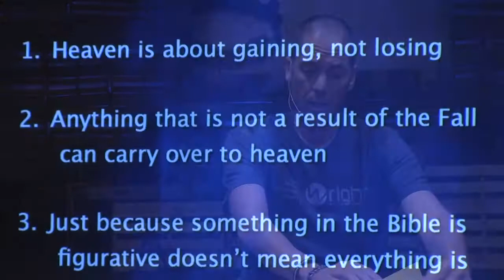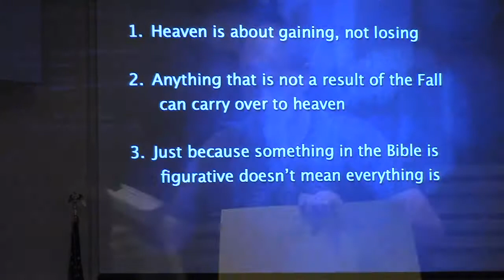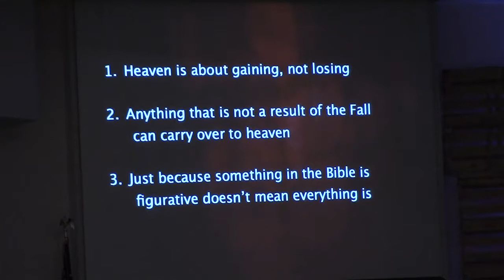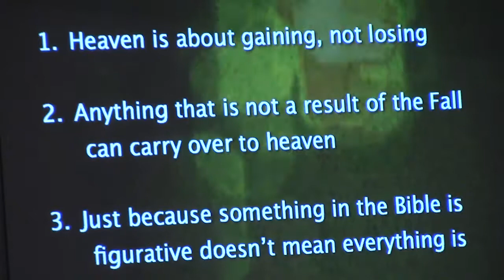Heaven 4 23 2014